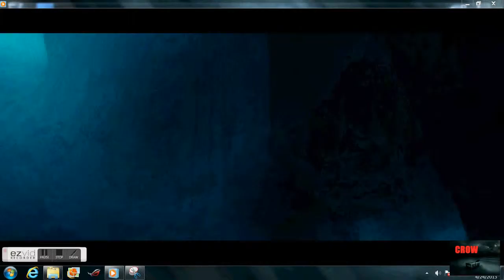SEAN CROW vs BattleBob (TEAM5)